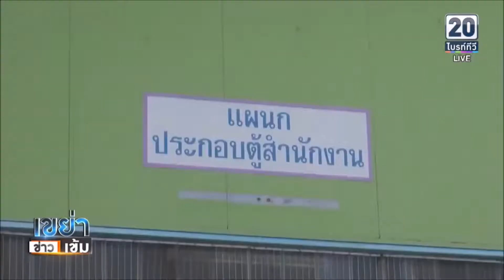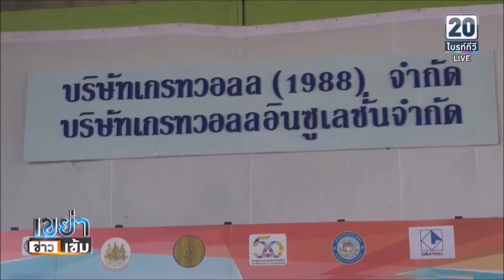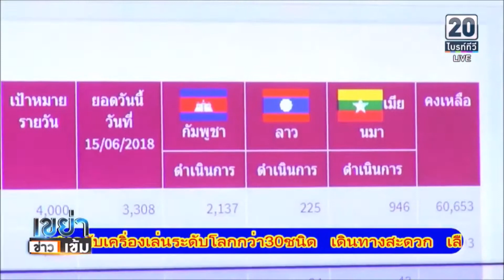ข่าวป๋าแหง็ม18 06 61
@ยุติธรรม-แรงงาน/แรงงานผู้ต้องขัง..และต่างด้าวพม่าOSSครบ100%
       พลอากาศเอกประจิน จั่นตอง รองนายกรัฐมนตรีและรัฐมนตรีว่าการกระทรวงยุติธรรม และพลตำรวจเอกอดุลย์ แสงสิงแก้ว รัฐมนตรีว่าการกระทรวงยุติธรรม
 ไปตรวจเยี่ยม-การทำงานของผู้ต้องขังชั้นดี ที่ทำงานนอกพื้นที่-ตามโครงการประชารัฐ-ร่วมสร้างงาน สร้างอาชีพผู้ต้องขัง
 แล้ว-ทราบไหมครับว่า-ทำไม โรงงานต่างๆ จึงต้องการแรงงานจากผู้ต้องขังมากขึ้น  ก็เพราะ-เป็นแรงงาน ที่มีระเบียบวินัย
 รู้อย่างนี้แล้ว-แรงงานที่ไม่ใช่ผู้ต้องขัง-หนาว-แน่ ถ้ายังเลือกงานอยู่อย่างนี้
 ถนน ปทุมธานี-ลาดหลุมแก้ว ที่บริษัทเกรท 1988 ผู้ผลิต และออกแบบติดตั้ง แผ่นฉนวนกันความร้อน.สำหรับ ห้องเย็น ห้องแช่แข็ง ฝ้า-ผนังโรงงานอุตสาหกรรมอาหาร หรืองานก่อสร้างทั่วไป รวมไปถึงหลังคากันความร้อน
 พลตำวจเอกอดุลย์ แสงสิงแก้ว รัฐมนตรีว่ากกรระทรวงแรงงาน บอกว่า โครงการประชารัฐร่วมสร้างงานสร้างอาชีพผู้ต้องขัง มีเป้าหมายถึง37,000คน เชียวนะครับ..เรียกว่า-ตั้งแต่นี้เป็นต้นไป พ้นโทษมาชาวบ้านเริ่มสบายใจได้มากขึ้น เพราะมีอาชีพ มีการฝึกอบรม ที่ดี
 เตือนไว้-หากแรงงานที่เพิ่งจบมาออกมายังเลือกงาน-หนักไม่เอาเบาไม่สู้..ระวัง-แรงงานจากผู้ต้องขังจะแย่งงานไปหมด-เพราะมีระเบียบวินัยมากกว่านะครับ
          วันนี้ท่านพลตำรวจเอกอดุลย์ แสงสิงแก้ว รัฐมนตรีว่าการกระทรวงแรงงาน อารมณ์ดีเป็นพิเศษ พากระผมและทีมงาน-เยี่ยมชมห้องWar Room หรือห้องศูนย์ปฏิบัติการแรงงาน-ที่อยู่ด้านในลึกที่สุด ลับที่สุดของอาคารตึกกระทรวงแรงงาน..
 มีจอมอนิเตอร์ สถิติข้อมูลเกี่ยวกับแรงงานมากมาย..ไม่ว่าจะเป็นแรงงานไทย แรงงานต่างด้าว ลาว กัมพูชา และพม่า..มิน่าล่ะ การทำงานพิสูจน์สัญชาติจึงเป็นระบบระเบียบ-มีข้อมูลแต่ละจังหวัดชัดเจน...
 และมีข่าวดีแจ้งให้ทราบว่า..แรงงานต่างด้าวชาวพม่า-พิสูจน์สัญชาติครบ 100เปอร์เซ็นต์แล้ว ครับ